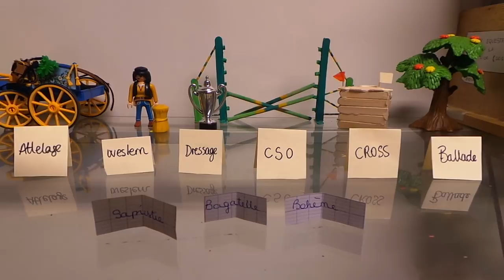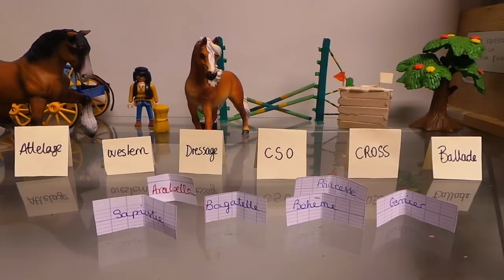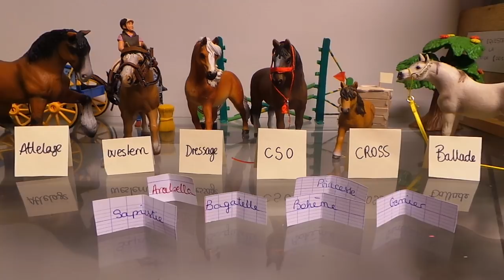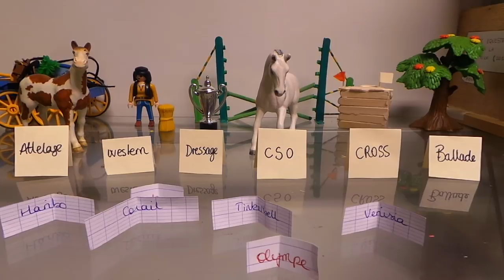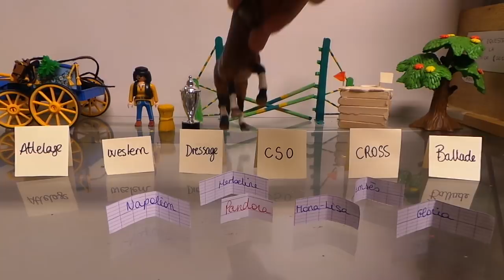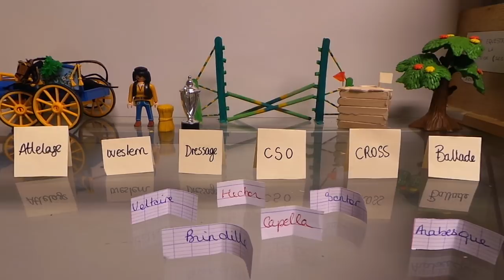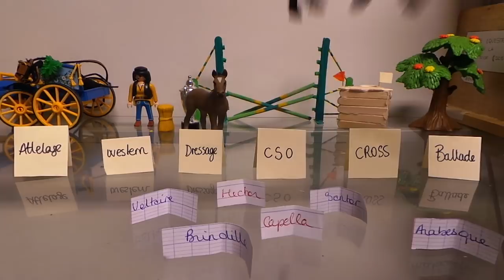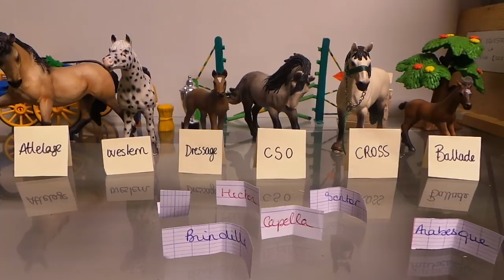[Tag] quelle discipline pour quel cheval ? Part 2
Snap : mms.schleich
Merci a dream horse pour l idée du tag ;)